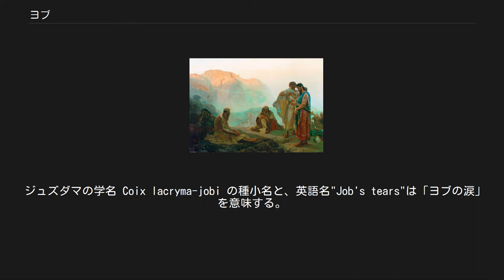ヨブ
「ヨブと彼の友」ロシア美術館所蔵 「忍耐強いヨブ」ジェラルド・ゼーガース画 ヨブ (ヘブライ語: אִיּוֹב‎ 'Iyyov、ギリシア語: Ιώβ Iob、 アラビア語: أيّوب ‎, Ayyūb) は、旧約聖書の『ヨブ記』の主人公。
多くの忍耐の中で神への信仰を貫いた人物として書かれる。
 以下、注記しない限り『ヨブ記』の参照聖句である。
 ウツに住んでいたヨブには、妻と息子7人と娘3人、使用人、財産があった (1:1-3)。
彼は、町の門に座す者で、老人や君たちから尊敬されていた (29:5-11)。
彼は神の目から見ても義人であった (1:8)。
しかし、神の賞賛を聞いた御使いたちのうち、サタンはヨブの忠誠に対して、利益を期待しての信仰だろうと疑いを投げかける。
サタンは神の許しをえてヨブを試すことにし、彼のすべての財産と家族を失わせる (1:7-22)。
それでもヨブは「わたしは裸で母の胎を出た。裸でそこに帰ろう。主は与え、主は奪う。主の御名はほめたたえられよ」 (1:21)。
といって揺るぎない信仰を示す。
サタンは今度は、ヨブにひどい皮膚病をかける。
妻には神を呪って死んだ方がましだとさえ言われるが、ヨブは忠誠を保ち続けた。
 遠方からヨブの3人の友が駆けつけるが、ヨブの変わり果てた姿に悲嘆し、7日の間、一言も慰めの言葉をかける事もできなかった (2章)。
ついに3人の友はヨブに語りかけるが、「神は罪を犯した者に対して正しく罰を与える。いまヨブが災いを被っているのは、実は何らかの罪を犯したゆえではないか。罪を認めて信仰に立ち戻ってはどうか」というその言葉は、病苦で弱っているうえに罪を犯した覚えがないヨブにとって暴言であり不当であった (12:4、16:2、19:2、26:2)。
ヨブは仲間から非難されるがあまり、忠誠を堅く守り続けるものの、反論が自己弁護に過ぎてしまった (32:2)。
それゆえ、エリフに神より自分を義なる者とする事を咎められ、神自身も現れて、神の見地がいかに人間より高いかを知らしめた (32-41章)。
 こうして、ヨブはへりくだり3人の友のために祈り、まったき忠誠を保った事を証明すると、病は治され、神によって以前の2倍の財産を与えられ、子供たちにも恵まれ、4代にわたって孫を見るほど長生きして幸せな後半生を送り、140歳まで生きた (42章)。
 『エゼキエル書』の中でヤハウェ神は、ヨブの事を義の模範者の3人のうちの1人であると言及している (エゼキエル書14:14、20)。
 『ヤコブの手紙』は、ヨブの結末を神の慈悲深さと結びつけている (ヤコブ 5:11)。
 ジュズダマの学名 Coix lacryma-jobi の種小名と、英語名"Job's tears"は「ヨブの涙」を意味する。